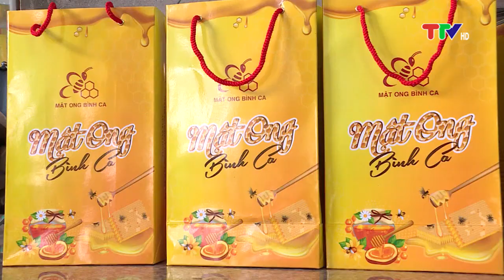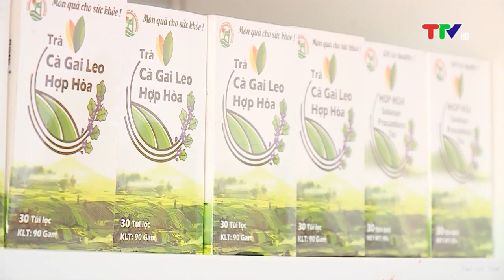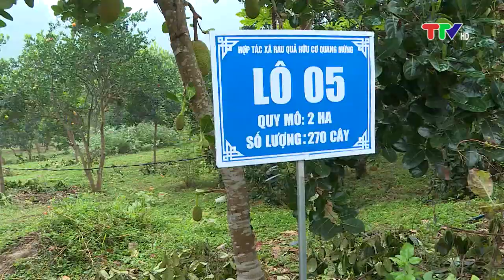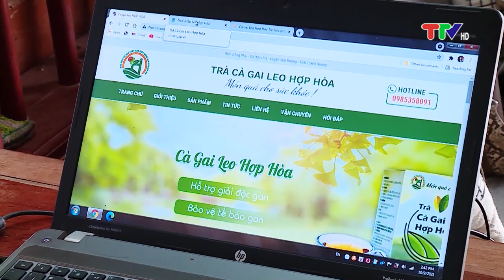HỖ TRỢ TIÊU THỤ NÔNG SẢN VÀ NHỮNG VẤN ĐỀ CẦN ĐẶT RA